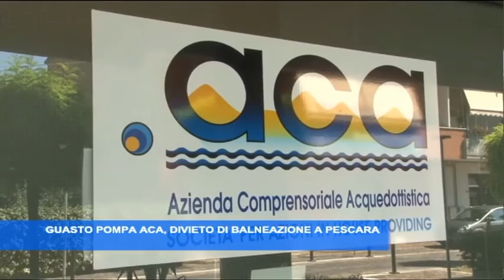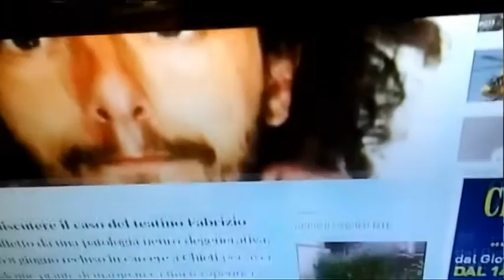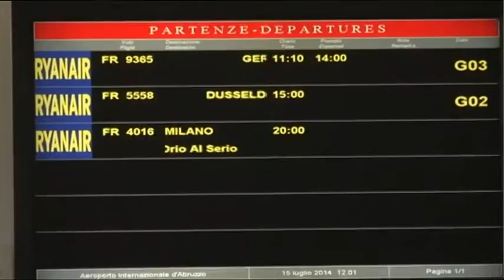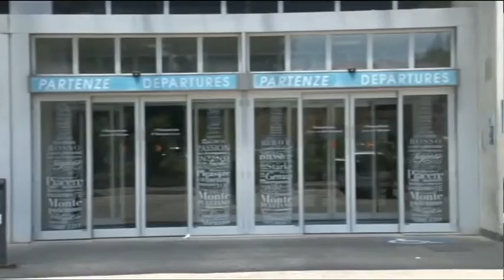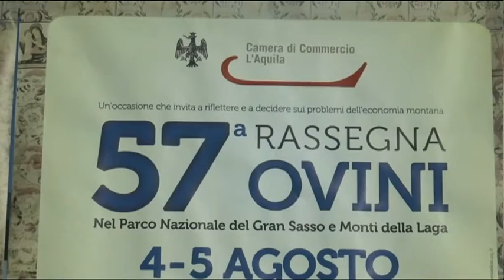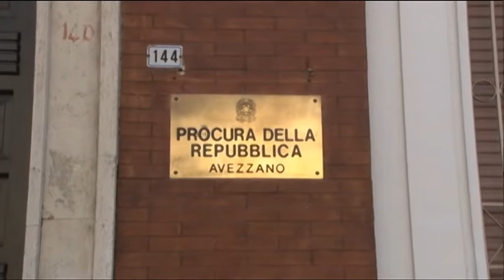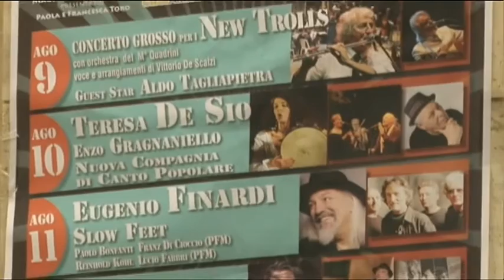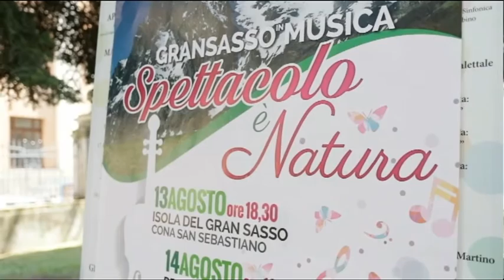TgSei Edizione delle 19 Sabato 6 agosto 2016